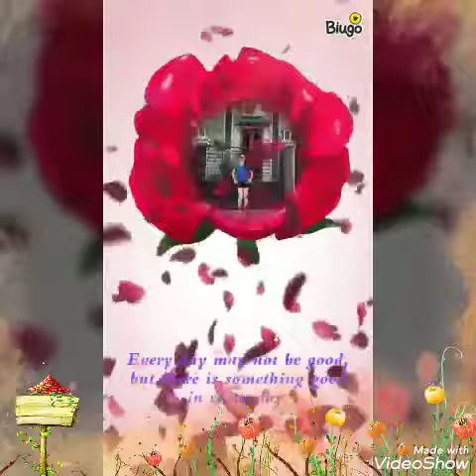Ai de ni a he chu xun🌺🌺